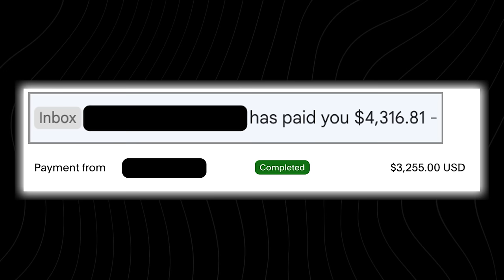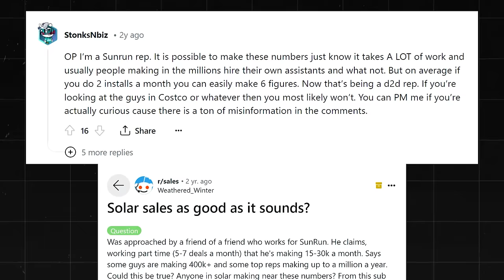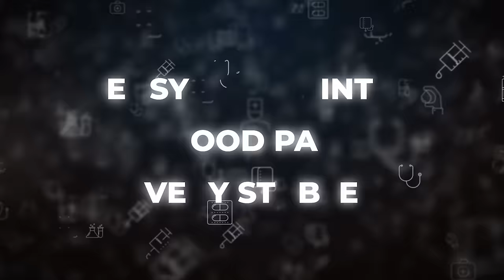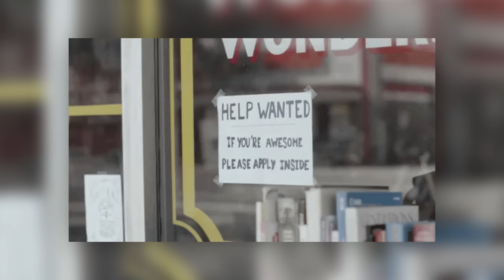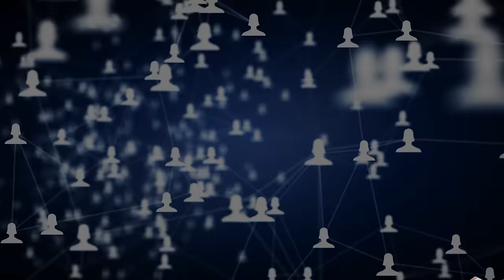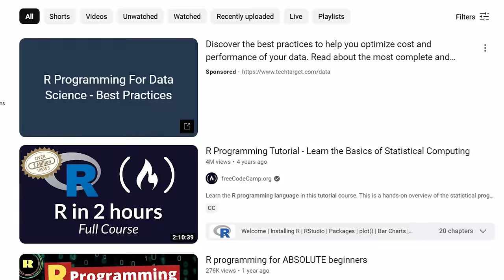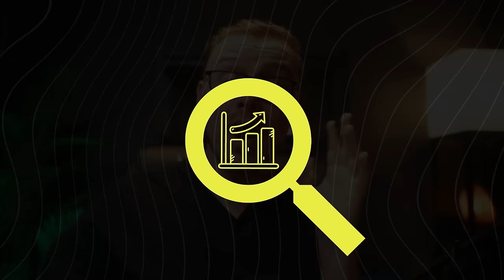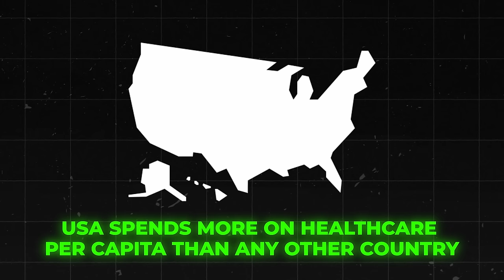17 Work From Home Jobs That Require NO DEGREE ($4500-$7500/Month)